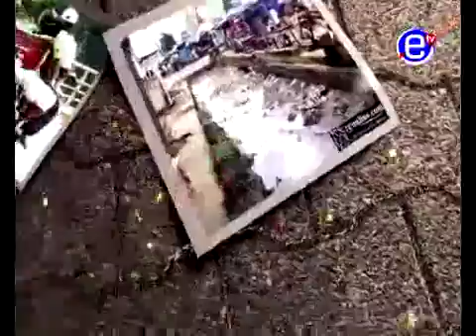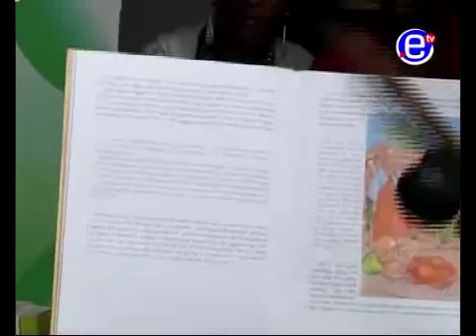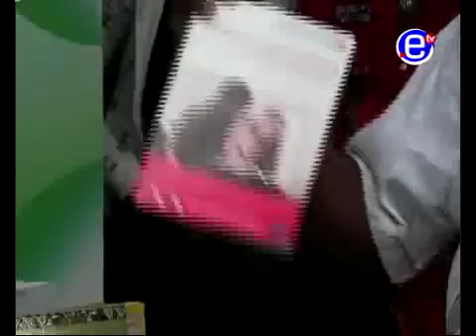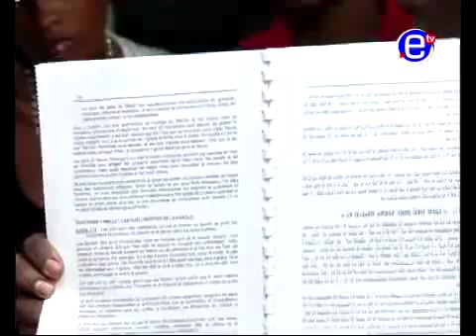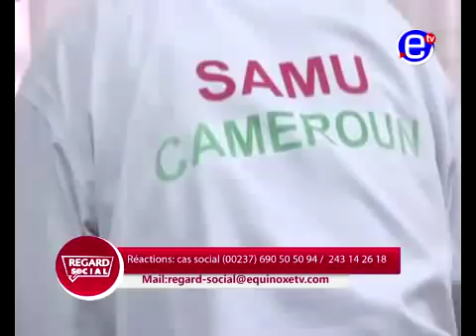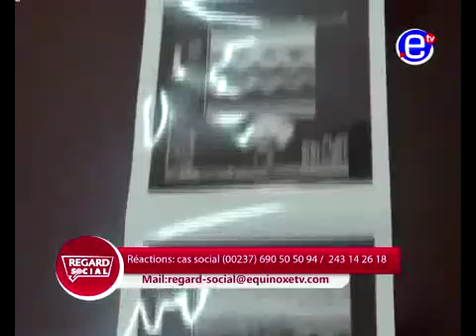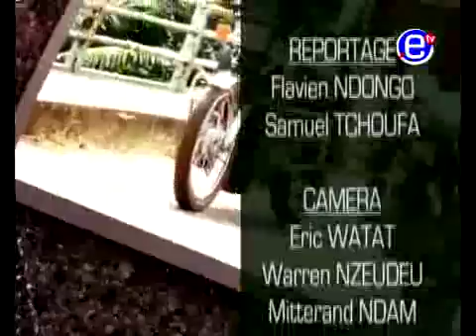REGARD SOCIAL DU 20 08 2015 : LANGUES